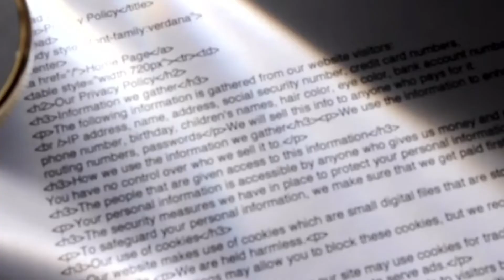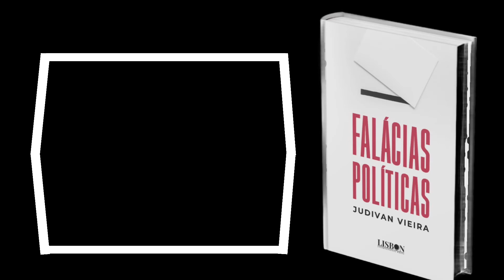Judivan Vieira, Ph.D. lançará "Falácias Políticas", seu 19º livro. Em Brasília-DF, 9/12/2022.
LANÇAMENTO EM 9 DE DEZEMBRO: DIA MUNDIAL ANTICORRUPÇÃO

No século XVIII o filósofo e jurista inglês Jeremy Bentham lançou a obra “The
Book of Fallacies” no qual analisa 50 espécies de falácias políticas.

Aquele foi um século abençoado pela revolução cultural que nos trouxe o
Iluminismo e com ele o antropocentrismo. A ciência floresceu porque o ser
humano se desprendeu de dogmas e tabus, e outra vez se permitiu dar vazão ao
raciocínio aristotélico, com ênfase na lógica e na crítica.

Bentham foi mais um dos pensadores que resolveu questionar tudo e todos, já
que o progresso da ciência depende da dúvida, pesquisa e da investigação. Foi
sob esse viés que Jeremias Bentham resolveu pesquisar e criticar a abordagem
da linguagem política, a fim de expor as recorrentes mentiras empregadas por
políticos, com o objetivo específico de enganar o povo, fraudar eleições e
conquistar o poder, no recém surgido Estado Democrático de Direito.

Há outros livros que tratam de falácias, sobretudo no idioma inglês. Autores
pesquisaram o emprego de mentiras e fraudes cotidianas de uso comum do povo
no campo familiar, científico, e nos modismos.

Passados mais de 240 anos da magnífica obra de Jeremias Bentham, e dando
sequência a um planejamento pessoal de escrever algumas obras sobre Ética
Pública, que principiei com o lançamentoda primeira e única enciclopédia do
mundo (“Coleção Corrupção no Mundo”), em 2014, já traduzida e lançada
também nos EUA; com o lançamento do livro “O dilema da lealdade dividida
entre Nação e Estado e as doutrinas sociais que governam o mundo”, lançado
em Portugal e Brasil pela editora “Lisbon International Press”, em 2021, decidi
abordar o tema sob a perspectiva política, ampliando de 50 para 69 o número de
falácias políticas, com humildade e sonho de seguir auxiliando no processo de
ensino e educação política das nações lusófonas e de tantas quantas vierem a ler
o livro “Falácias Políticas”.

É meu 19º livro. Com ele inovo e amplio o número de falácias politicas e propicio
ao leitor três novidades fundamentais na atualização e compreensão do tema:

1) como perfilar políticos falaciosos;
2) como contextualizar a falácia dentro das figuras de linguagem; e
3) como desassociar a falácia da democracia substancial e reconhecê-la como
parte integrante da política e democracia formal, que dominam nosso mundo.

O constitucionalista brasileiro José Afonso da Silva afirma que democracia “é a
realização de valores como , dentre eles, igualdade, liberdade e dignidade da
pessoa humana. É muito mais que governo, é regime, forma de vida e,
principalmente, processo”.

Faltou ao querido professor Afonso dizer que tal conceito é aplicável à
Democracia Substancial, ou seja, a que foi concebida pelos gregos antigos para
ser um regime subserviente do povo e não à democracia formal dos três últimos
séculos, que se transformou apenas em governos de promessas vazias,
enriquecimento exponencial de políticos e aprofundamento da pobreza ao nível
de miséria social e econômica.

Ouso desafiar você a ler, reler e discutir o que aqui proponho, em nome do
“Bem” que sonhamos para as Nações do mundo.

Alea jacta est (a sorte está lançada).